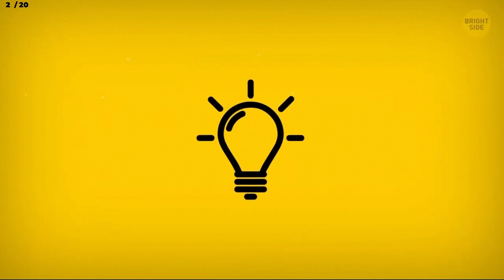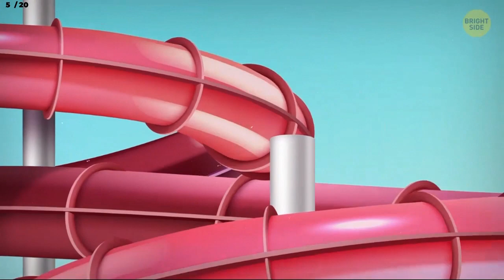Bright Side: Riddles and Puzzles (Part 2: Are You Smarter Than Sherlock?)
Bright Side: Riddles and Puzzles is a quick thinking quiz game from the YouTube channel Bright Side! The quizzes test your attentiveness, mindfulness and critical thinking. You'd be surprised how difficult these questions can be when you have a short time to answer and what you can easily miss in the background while the narrator is describing a situation.

The Platinum is a very easy one requiring only 75% for each quiz, but at least one with 100% (Perfect Score).

In this video, we unlock the Sherlock Who? trophy for getting at least 75% on "Are You Smarter Than Sherlock?"